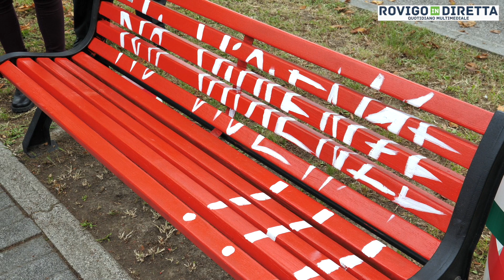Panchina rossa e murales "no violenze" Polesella